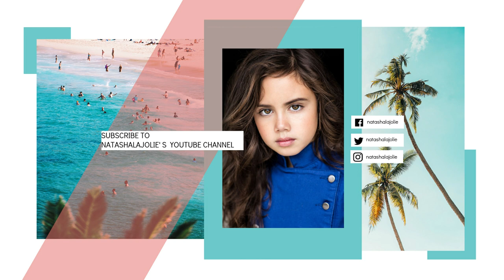Organizing my room: keep or toss, my plushies - part 1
Hi Guys,
I love Stuffedanimals but I have to admit that I have way to many of them, so we decided to cleanmyroom, and go over my favorite ones, and tossing those that might no longer be a fit for me.